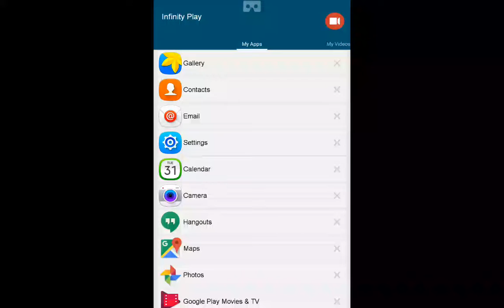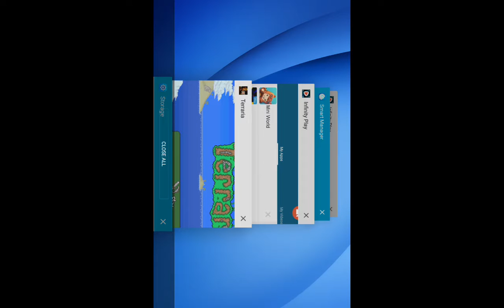Terraria (The New Guest!) #2.5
Another Eipsode will come out saying Terraria (The New Guest) #3!

A new NPC moved into my wonderful Homes!